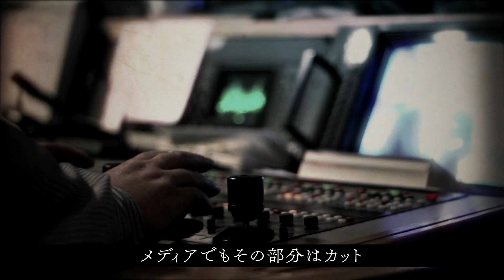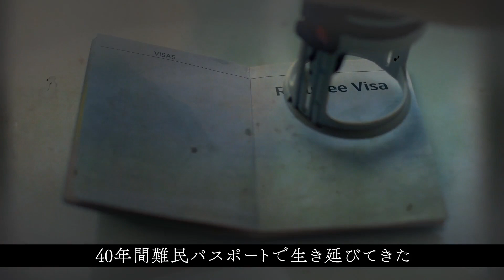【藤井厳喜の第3期「日本再興戦略」第2弾】中華帝国論「チベット編」ゲスト講師：ペマ・ギャルポ先生〔2019年9月3日リリース開始〕9月15日迄限定の完成記念キャンペーン（1万円引き）URL付き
【藤井厳喜の第3期「日本再興戦略」第2弾】「中国共産党史編」ゲスト講師：ペマ・ギャルポ先生〔2019年9月3日リリース開始〕9月15日迄限定の完成記念キャンペーン（1万円引き）URL付き

※「日本再興戦略」第3期の第2弾（4本シリーズの最初）となります。
(9/15までの限定割引）完成記念・特別キャンペーン申込ページ

 講座の内容は、、、
Session01　introduction：チベット問題と中国共産党の本質
Session02 　「17ヶ条憲法の正体」チベットを支配する中国産憲法
Session03　「焼身自殺の理由」僧侶たちを追い込んだ共産党のキーマン
Session04　「既成事実の作り方」4000年の歴史も嘘…都合の良い中国の憲法
Session05　「存在しない中華民族」“族”に隠した中国の侵略計画
Session06　「中国共産党の最終目標」天皇処刑を目論む“五カ年計画”の正体
Session07　「戦いを捨てたチベット」最強と恐れられた民族が戦わなくなった背景
Session08　「孫文の屈辱」清朝、元朝が中国より上だった…形勢逆転の原因とは
Session09　「中国の劣等感」日本とイギリスのせい？中国が侵略を繰り返すワケ
Session10　「習近平の宗教嫌い」信者の宿舎をブルトーザーで破壊…根底に巣食う危険思想
Session11　「文化大革命の予行練習」虐待、拷問、民族浄化…残虐な共産党を作る物質主義の恐怖
Session12　「チベット分断と心臓病」中国に囚われたパンチェン・ラマの不可解な死
Session13　「お経に隠した進言」100年前にチベットに影響を与えた日本人
Session14　「中共滅亡の兆候」顔認証に学ぶ習近平独裁の末期症状
Session15　「松下幸之助を懐柔した中国」中国嫌いだったのになぜ？パナソニックを誘致した手法
Session16　「難民からたった5人…日本留学への道筋」絶望の日々を脱したきっかけ
Session17　「難民パスポートからの脱却」戦争になったら祖国と戦う…それでも帰化した2つの理由
Session18　「武力蜂起に激怒した法王」ダライ・ラマが選んだ和解策とその末路
Session19　藤井厳喜の総括：日本再興戦略「チベット」編

合計１９講座・５時間８分の内容

　この日本再興戦略は40年以上の研究を重ねる藤井厳喜先生といずれも数十年に及んで研究を重ねる16名のプロフェッショナルの総研究時間500年は超える膨大な質の高い知識を元にした講座です。このシリーズは「強く逞しい日本をいち早く再生しなければいけない！」そんな思いで作成しました…

　なので、多くの人に手に取ってもらいやすいように、、この講座の通常販売価格は19,800円(税抜)にしました。

ですが、今回は新ビデオ公開記念として、さらに10,000円も割り引いた、【9,800円（税抜）9月15日迄限定】でご提供します。

「日本再興戦略」ー新しい日本を再定義するー 中華帝国論「チベット」編

お勧め参考図書：　ペマ・ギャルポ著
『犠牲者120万人 中国に祖国を奪われたチベット人が語る 侵略に気づいていない日本人』